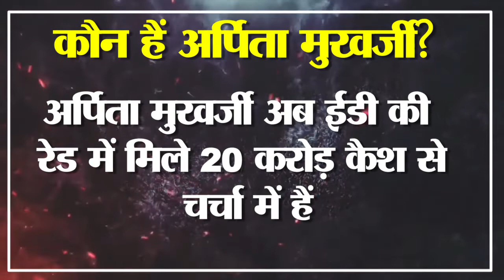Arpita Mukherjee कौन हैं जिनके घर से मिले 21 करोड़ कैश? जानिए कैसे Mamta banerjee सरकार फंस गई?